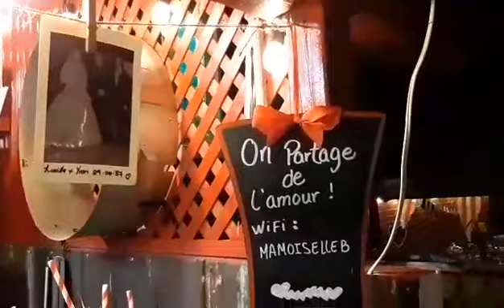Manny Jr and the Cyclones - mariage 13 Août 2022